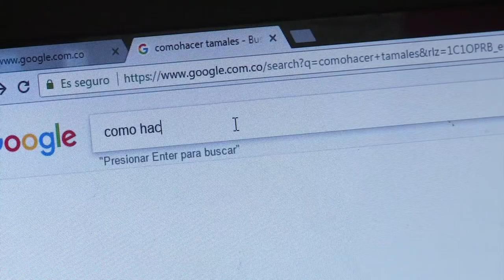Kiosco ViveDigital C26 N6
Luis Alberto Durán, beneficiario Kiosco Vive Digital, se dedica a hacer tamales; aprendió a hacerlos, en el Kiosco, asegura que el Internet le cambió la vida.